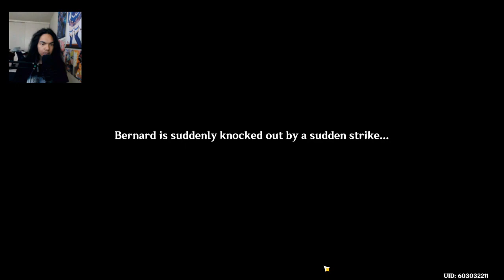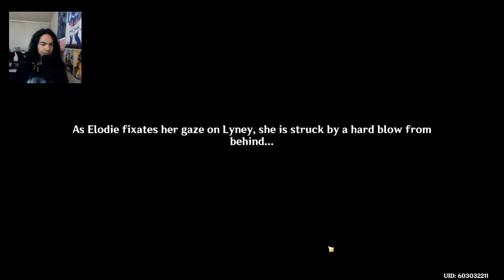Genshin Impact - Lynette Hangout Event PC Gameplay - Part 3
After exposing the true suspect with Lynette, we finally get to hang out and have some tea together. Even with Bonnie.

Brand: Shinobee
Processor: 4.0GHz
Ram: OLOY 32gb DDR4
Memory Speed: 3600GHz
Hard Drive: 512gb SSD + 1tb SSD
GPU: MSI Radeon RX 470 8GB GDDR5
CPU: AMD Ryzen 3 4300GE